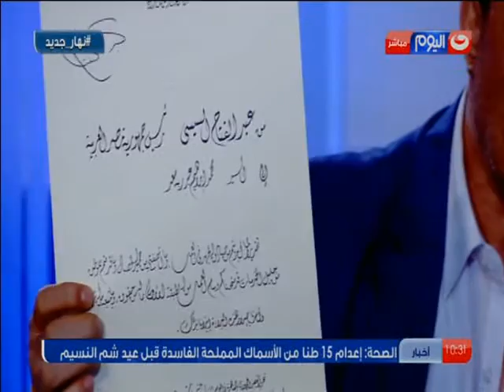‫#‏نهار_جديد‬: كيفية التعامل مع القضايا العمالية و النهوض بالانتاج المحلي ؟؟